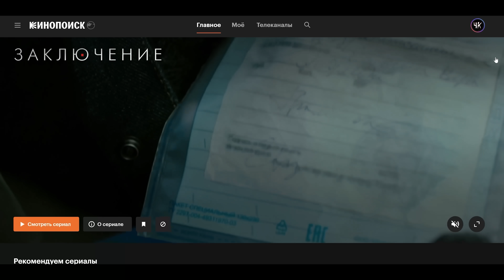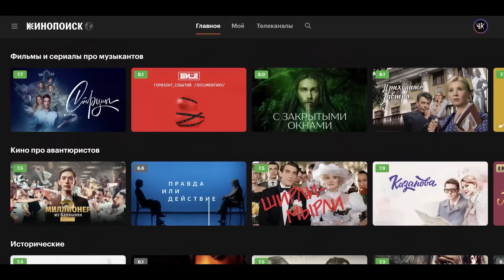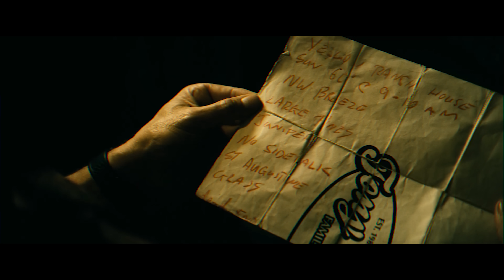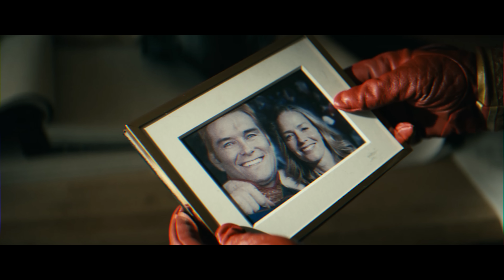БУТЧЕР И ХОУМЛЕНДЕР - ЧЕЛОВЕК ПРОТИВ МОНСТРА / ОБЗОР СЕРИАЛА «ПАЦАНЫ»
Бутчер и Хоумлендер лучшие анти-герой и анти-злодей. Анализ и разбор сериала "Пацаны" от Amazon Prime.

Благодарю за вашу помощь и поддержку! Любите кино и давайте учиться понимать его вместе!